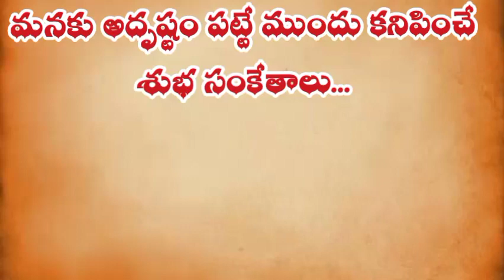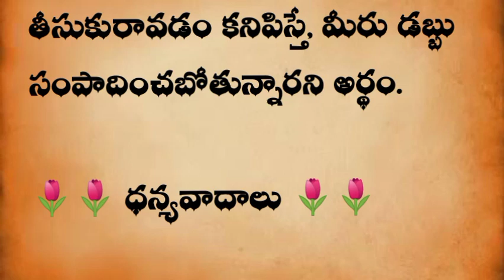మనకు అదృష్టం పట్టే ముందు కనిపించే శుభ సంకేతాలు...|| తాళపత్ర నిధి సత్యాలు || ధర్మ సందేహాలు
మనకు అదృష్టం పట్టే ముందు కనిపించే శుభ సంకేతాలు...